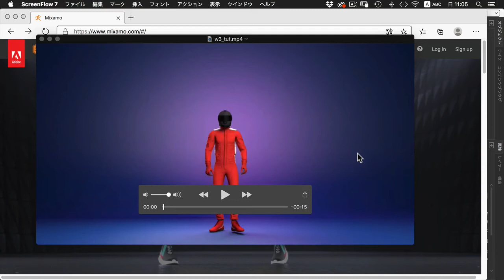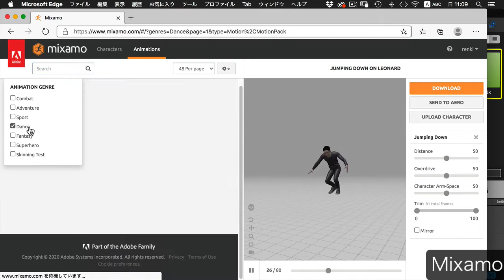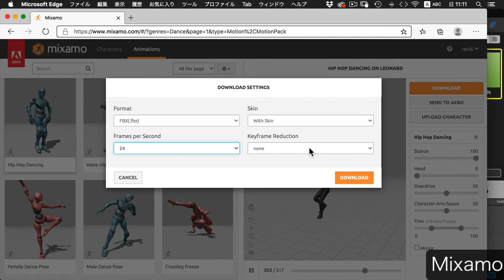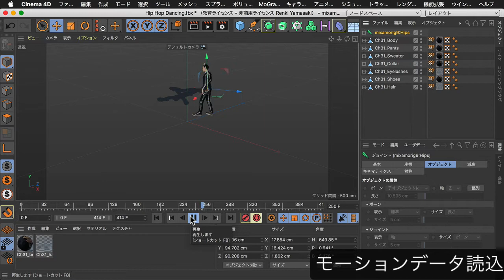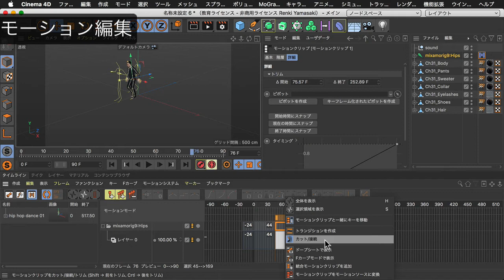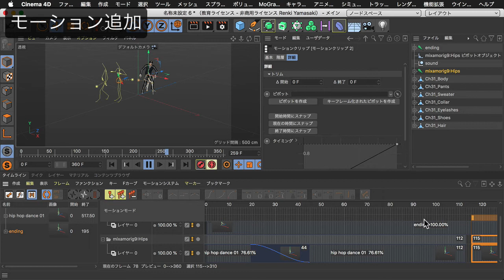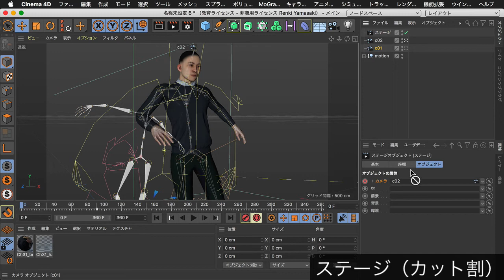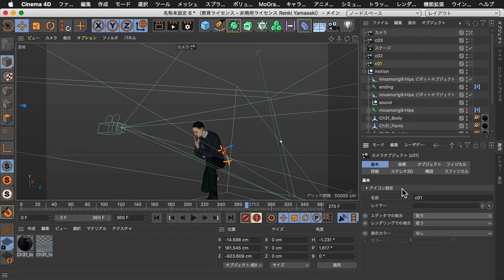Mixamo やってみる：Cinema4D初級編3日目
Cinema4D R23　初心者向けチュートリアルです。
対象：モーショングラフィックス的にCinema4Dを使いたい方

こちらを利用します↓
Mixamo

1:06 Mixamo
5:49 モーションデータ読込
8:34 サウンド読込
10:35 モーション編集
18:52 モーション追加
22:59 ステージ（カット割）

今後４本程度動画をアップ予定です。